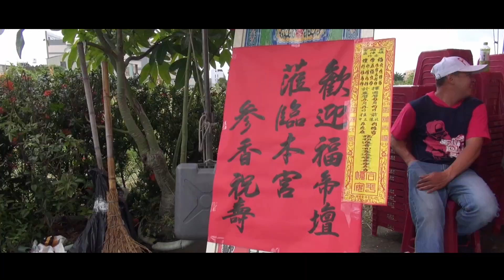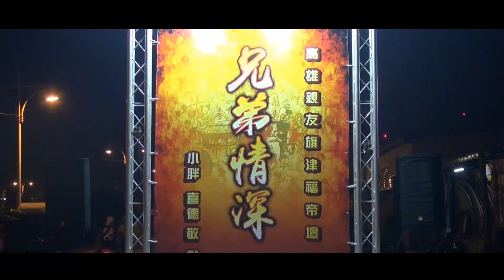680旗津福帝壇己亥年前往北港武德宮五甲五虎廟謁祖三載圓科回駕平安遶境大典片頭